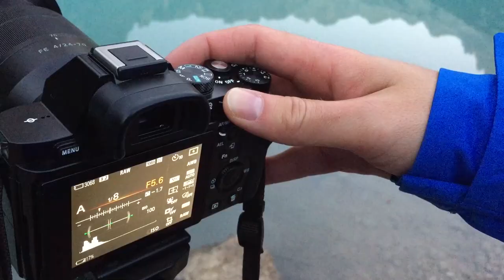landscape photography, trailer mostra fotografica 'FLUIDE EMOZIONI'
FLUIDE EMOZIONI
mostra fotografica di Luca Stefan e Alberto Barbaresco

INGRESSO GRATUITO!!

ORSAGO
Sala Polivalente Don Antonio Possamai
Ingresso pedonale: Via Giuseppe Mazzini, 8/c
Ingresso auto: Via Partigiani, 19

3/4 e 9/10/11 NOVEMBRE
la mostra sarà aperta con i seguenti orari:
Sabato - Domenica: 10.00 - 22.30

SABATO 3 NOVEMBRE
//ore 20.00
Apertura mostra fotografica con rinfresco
//ore 21.00
Esposizione del progetto a cura di Alberto e Luca con proiezioni multivisione

DOMENICA 4 NOVEMBRE
//ore 20.30
Presentazioni multivisione a tema Acqua:
Antonio e Giuseppe De Marchi “Isole Dahlak” / Daniele De Biasio e Sandra Caldart “ Skye-un mare di nuvole” / Vittorio Bridda
“Un mondo di ghiacchio” / Danilo Breda “La palude e l’oceano” /Marcopolo Multivisioni “Trasparenze” e “Paesaggi interiori”

VENERDI 9 NOVEMBRE
//ore 20.30
Presentazioni multivisione a tema Terra:
Daniele De Biasio e Sandra Caldart “ Vivere nei sassi” / Vittorio Bridda “Emozioni dalla Provenza” / Danilo Breda “Aotearoa agli occhi di Ataahua” e “Terre Mojave”/ Marcopolo Multivision “Il maestro e le margherite” e “Il maestoso labirinto”

SABATO 10 NOVEMBRE
//ore 20.30
Presentazioni multivisione a tema Cuore:
Fernando Bordin “Rapa Nui” e “L’oro del diavolo”/ Sonia Fattori e Pier Paolo Mazzon “Non si fugge dal Cogôl” / Danilo Breda “La Pyi”/ Pier Paolo Mazzon “Lo shampoo”

DOMENICA 11 NOVEMBRE
//ore 22.30
chiusura mostra fotografica.